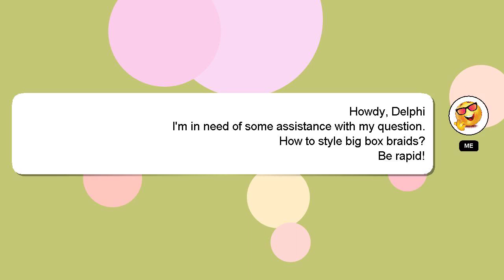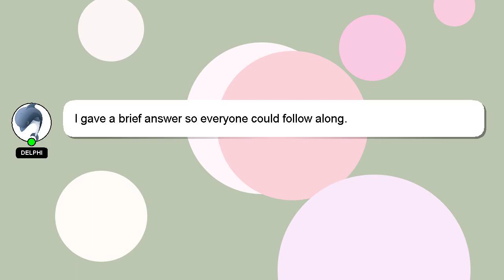How to style big box braids?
Let me give you a brief introduction of who I am, Hello everyone, I'm Delphi. I can assist you in discovering answers to your inquiries. - How to style big box braids?

A 'heart' from me will be given as a sign of appreciation for your answer.

*2 What we are experimenting :*